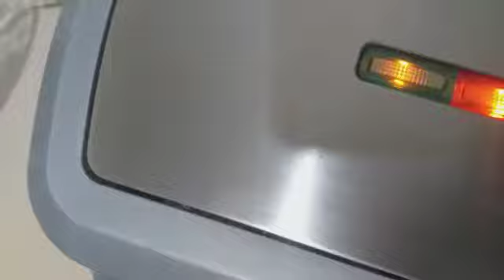خبيزات_بانيني_كيجيو_روعة👌😋 وساهلين_مكونات_بسيطة🤗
شهوات رمضان